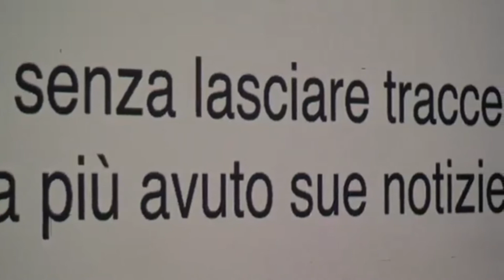BABYLON TEATRO - Il primo Festival viene da un altro pianeta, il nostro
Babylon è il programma "multiculturale" di Radio Cusano tv Italia, al suo interno ospita rubriche dedicate al cinema, al teatro, alla musica, ai Festival e alla letteratura. Interviste, focus, spazi di dibattito e presentazioni.

Curato e condotto da Francesca Pierri e Piercarlo Fabi
con la collaborazione di Teatro e Critica e l'intervento di Andrea Zangari

Ospite: Michele Losi - direttore artistico Giardino delle Esperidi
Tema: Dal 27 giugno al 5 luglio torna Il Giardino delle Esperidi Festival, quest’anno dal titolo Esperidi on the Moon, organizzato, per il sedicesimo anno, da Campsirago Residenza.